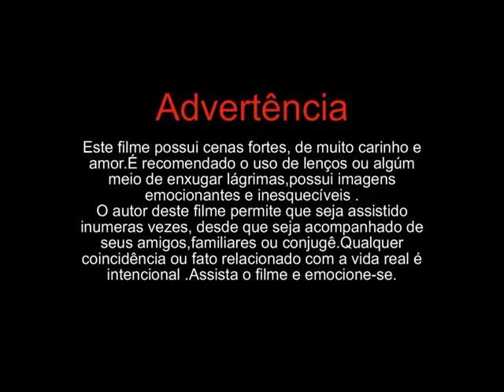clip marina aguirre coelho.wmv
Video que será exibido  na festa  da Marina ,dia 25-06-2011